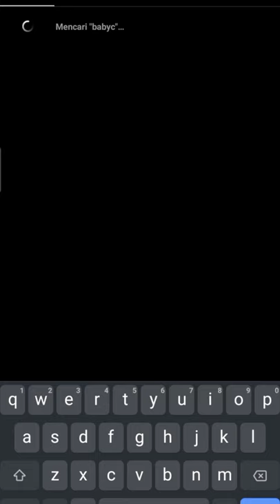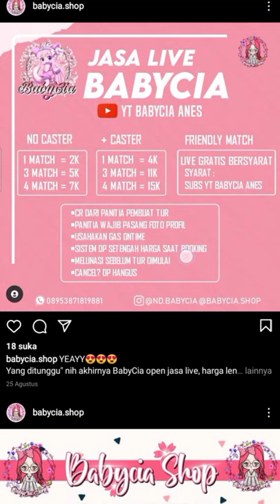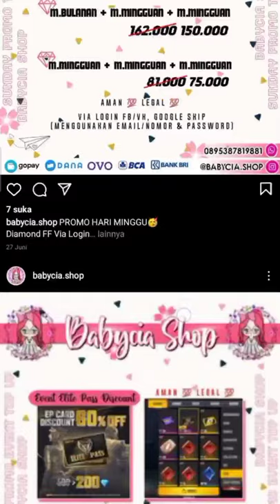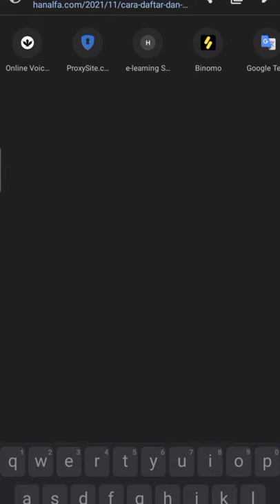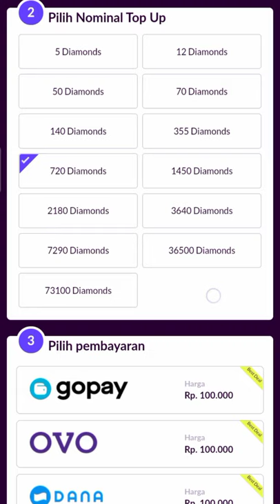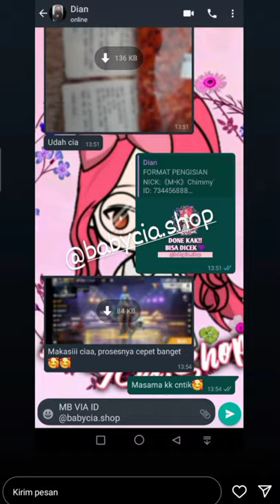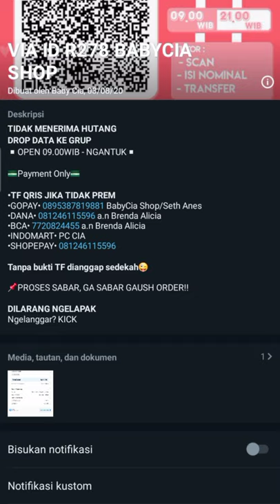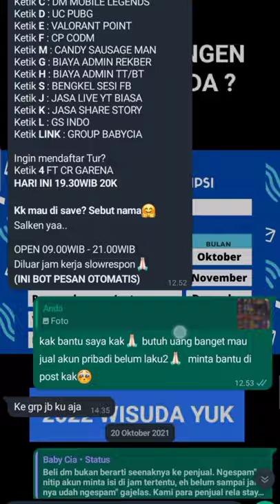Cara Jualan Diamond Free Fire Murah Tanpa Aplikasi 100% Legal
Rekomendasi toko julan diamond murah aman dan terpercaya 100% legal